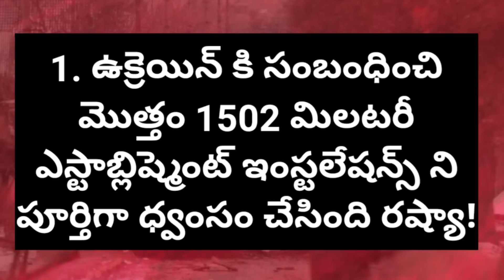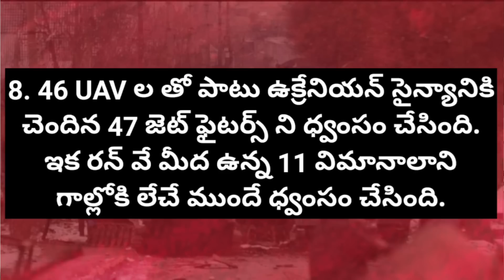రష్యా దాడులు 🔥 నిజాలు ✅️ ఫేక్ న్యూస్❌️: Russia Ukraine Crisis Analysis | Parthsarathi Potluri | DSP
✷మీ భరతవర్ష✷ది వాయిస్ ఆఫ్ ట్రూత్ ✷The Voice of Truth✷